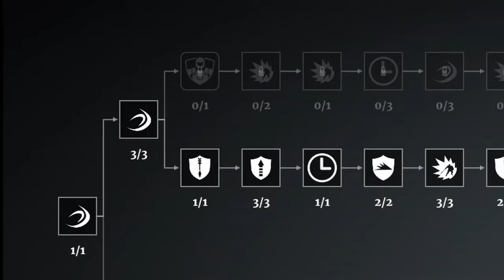A Guide To Prefecture Guards | Conqueror's Blade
You can check my doctrines in detail here :

It's been a long coming but I've got the video done, Hope you enjoy it!
Prefecture guards are one of my Favourite Blue units and probably the best shock troops in my opinion, cuz they are the literal definition of shock troop.

they are so much fun to use! You guys should try them out.

TimeStamps ⌚
0:00 - Veterancy line + Doctrines
0:20 - Gameplays
Music 🎶
Floral Fury - Cuphead - Gooseworx Cover

Outro:
Macaroon 5